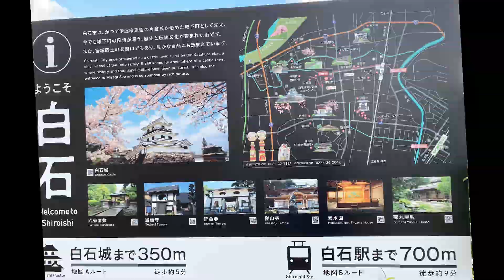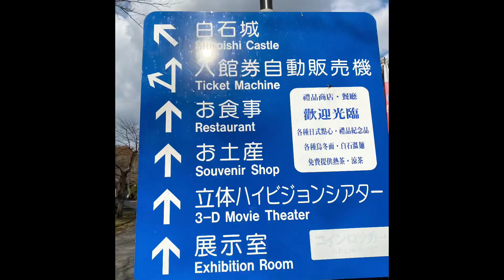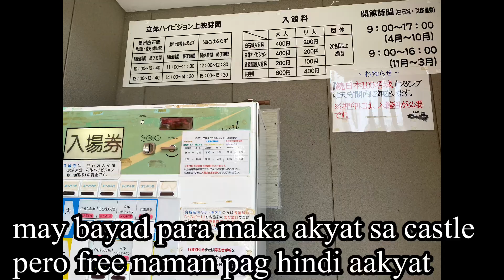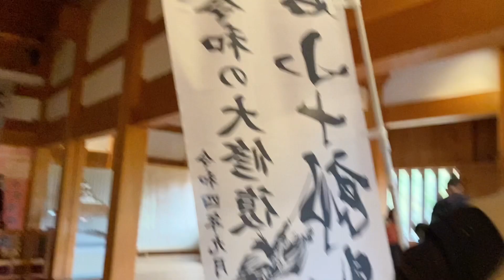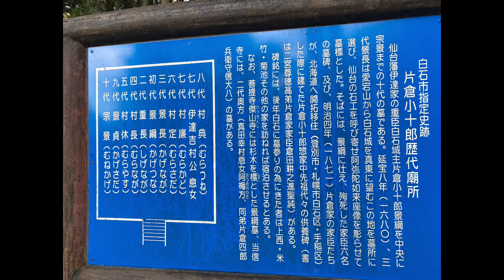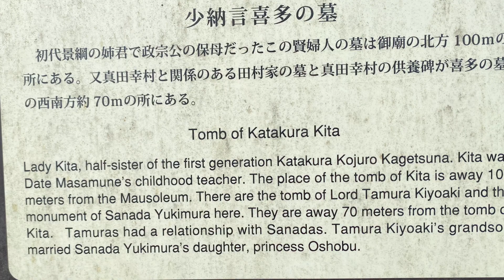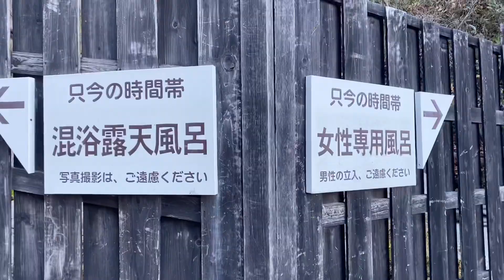JAPAN TRAVEL | Shiroishi Castle + Pokémon manhole Japan | open-air bath Obayu Onsen mountain